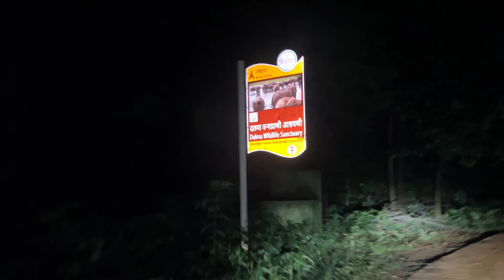Dalma hills Jamshedpur || shiv mandir 🛕|| Dalma hill sawan vlog 2024 || jharkhand